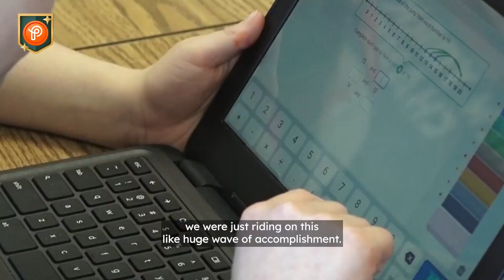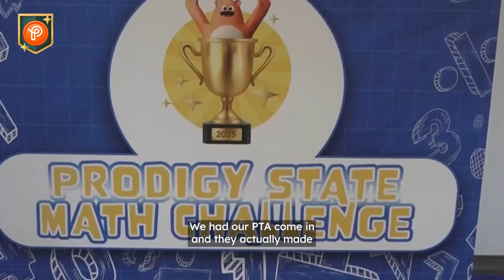East Elementary School - State Challenge Winner spotlight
Watch East Elementary School win big in Prodigy's State Challenge, the world's biggest math competition, as they competed with other schools in the state of New York throughout the month to win the top spot.